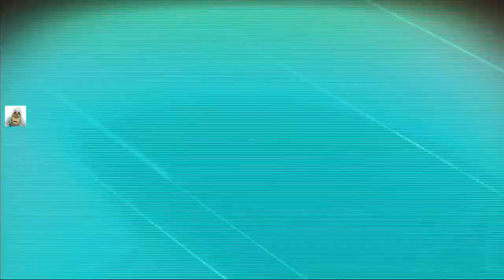More Dents and Dings | #66 | No Man's Sky | Synthesis | Mar 2020 | PS4 | Idd Jutt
PS4 Community "No Man's Sky - NMS - IddJutt - UK"
Explore the worlds in the multi-verse that is No Man's Sky. With luck stay alive and not break our precious legs. As a "walk through" or "lets play" on PS4.

Foundation , Path Finder , Atlas Rises , Next , The Abyss , Visions , Beyond , Synthesis , Make Money ,
Salvageable scrap , ancient bones , corrupt sentinels , Freighter , Frigate , obsolete technology , Red Systems , Green Systems , Running Rock , Fleet Control , cloud base , Euclid , Hilbert , Essentium , Elkupalos